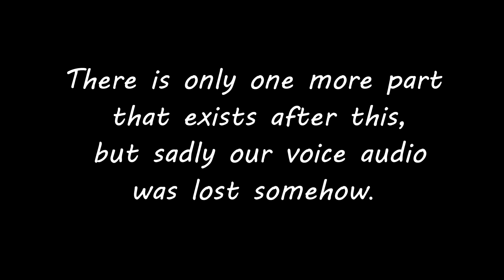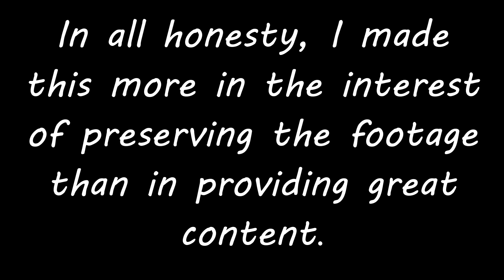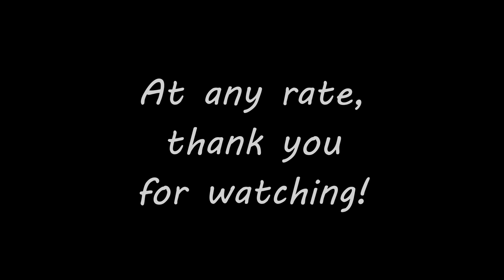Fun in Super Smash Bros. Brawl w/ AgentBaron, TGOT, and Ninja pt.2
This is the second portion of the Super Smash Bros. Brawl session I had with my brother TGOT (stands for That Guy Over There) and my late wife IM (still not sure why she chose that). I can't believe how long it's taken me to get this done, but I'm happy to finally get it done.

So I made this video back when annotations were still a thing. Since they are not, here is a link to the full version where my brother and I have a little grudge match

Otherwise, here is a link to the start of the full, unedited video if you would rather watch the whole thing